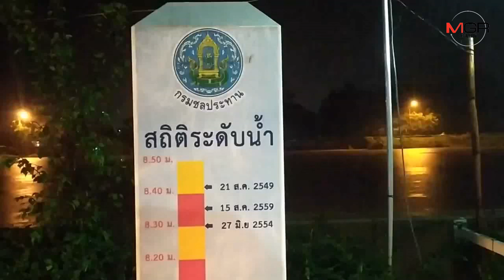ฝนกระหน่ำไม่หยุด-น้ำน่านเพิ่มสูง เทศบาลฯ เร่งตั้งเครื่องสูบน้ำป้องพื้นที่เศรษฐกิจ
01/08/2019 ฝนกระหน่ำไม่หยุด-น้ำน่านเพิ่มสูง เทศบาลฯ เร่งตั้งเครื่องสูบน้ำป้องพื้นที่เศรษฐกิจ
น่าน - เทศบาลเมืองน่านเร่งปิดประตูท่อระบายน้ำ-เดินเครื่องสูบน้ำจากท่อ เตรียมพร้อมป้องกันพื้นที่เศรษฐกิจหลังน้ำน่านเพิ่มสูง ขณะที่ “เชียงกลาง” ฝนสะสมสูงสุดกว่า 200 มม. เตือน ปชช.ระวังน้ำป่า-โคลนถล่ม